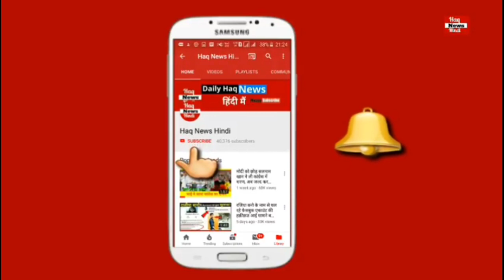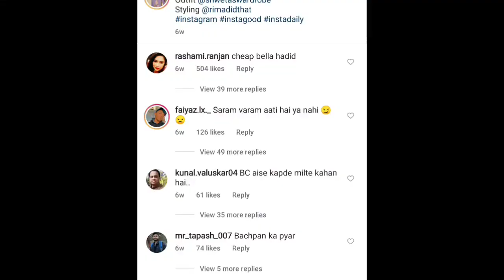बुर्के का मजाक उड़ाने वाली urfi javed का हुआ यह हाल watch video ..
1)This video has no negative impact on the original works (It would actually be positive for them)
2)This video is also for teaching puRpose

news, Urfi Javed, muslim, Urfi Javed dressesm Urfi Javed on muslim, Urfi Javed troll, bollywood news, bollywood, prashant

urfi javed new, urfi javed dress, viral videos, viral pictures, viral dresses, Satya Sanatan, Ankur Arya

Urfi Javed controversy, urfi javed bold dress, urfi javed dance, urfi javed photoshoot, urfi javed on muslim, urfi javed bigg boss

urfi on islam